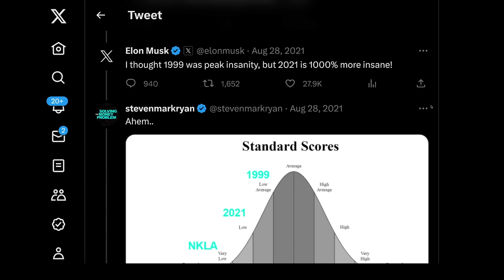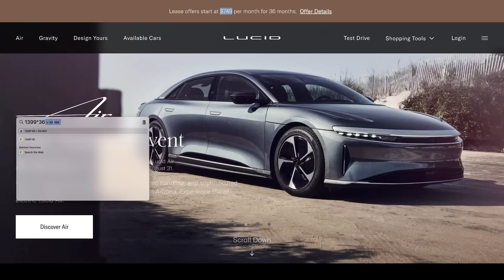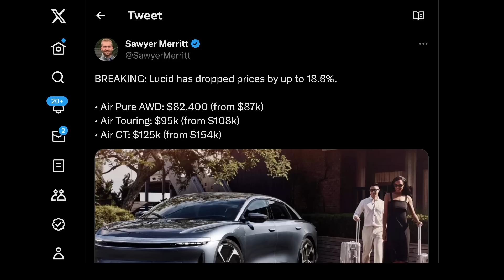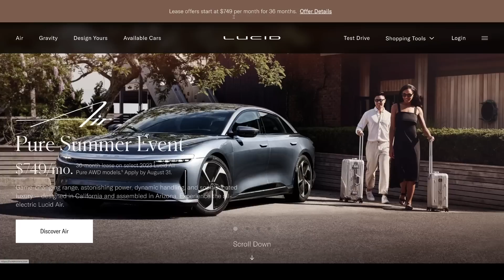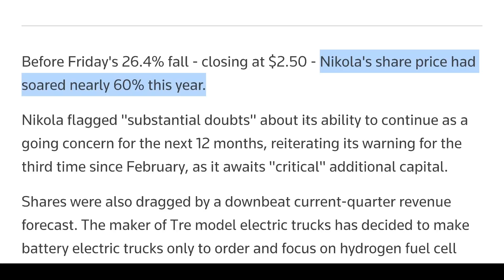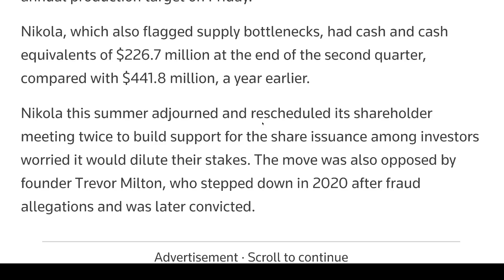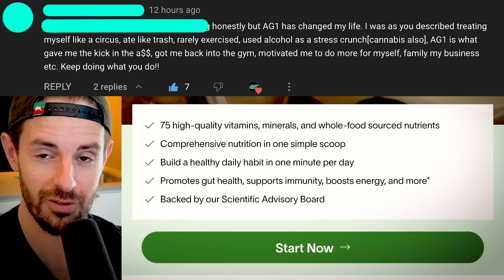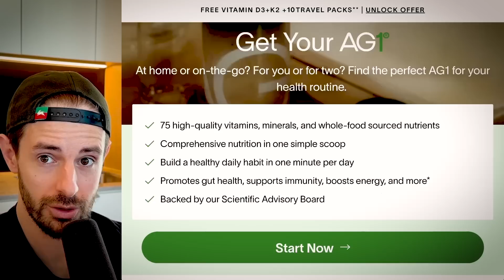Extreme PANIC: Lucid & Nikola Are SUPER ****ed, Bankrupt SOON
➡ FREE One Year Supply of Vitamin D + 10 AG1 Travel Packs

◆ Athletic Greens (Comprehensive and Convenient Daily Nutrition) AG1 FREE One Year Supply of Vitamin D + 10 Travel Packs

TIMESTAMPS

0:00 Intro
1:27 UNLOCK 300+ Exclusive Videos, My Tesla Stock Fair Value (aka “Price Targets”) & More on Patreon
1:57 Subscribe On X/Twitter For Exclusive Content
2:33 Lucid Motors Are DESPERATE Now (Bankruptcy LOOMS)
13:16 Nikola’s Inevitable Bankruptcy Draws Near: 4th CEO In 4 Years, No Longer Making Electric Trucks Except To-Order

In this video, don’t worry. Everything is fine and production is… easy.

Steven